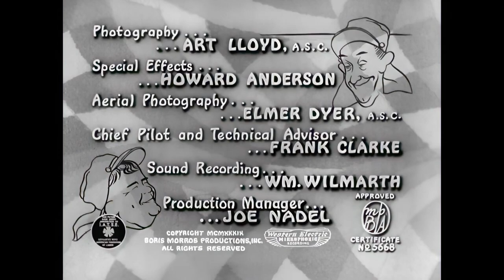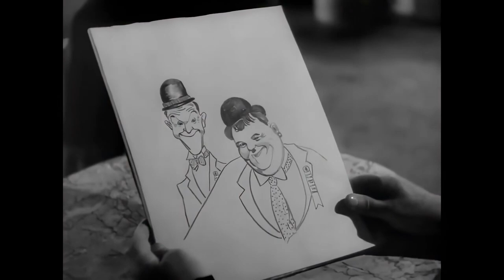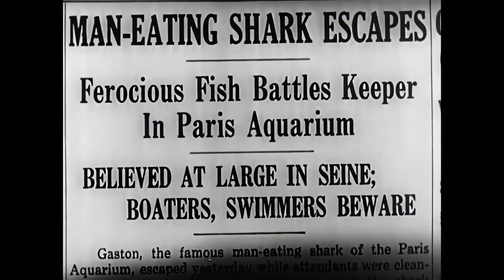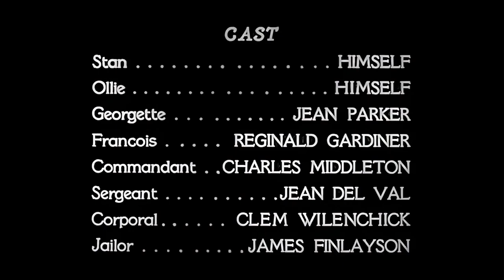The Flying Deuces (1939) | Laurel & Hardy | Full Movie | 1080p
🎬 The Flying Deuces (1939)
🌟 Starring: Stan Laurel, Oliver Hardy
🎭 Genre: Comedy
📺 Quality: 1080p HD

🌟 About This Film - Join comedy legends Laurel and Hardy in "The Flying Deuces," a hilarious and heartwarming classic that's been beautifully restored by Jonathan Wood and the team at the BBC Digital Media Services and then upscaled to 1080p HD. This 1939 film showcases the duo's iconic blend of slapstick and wit, making it a timeless treasure for fans of classic comedy.

📚 Synopsis - In "The Flying Deuces," Stan Laurel and Oliver Hardy find themselves in France where Ollie falls hopelessly in love with Georgette, the innkeeper's daughter. When she rejects his marriage proposal, a heartbroken Ollie decides he can't go on and plans to end it all. Stan convinces him instead to join the French Foreign Legion to forget his troubles. Their antics and misadventures lead them from the barracks to a daring flight in a runaway aeroplane, bringing their trademark comic timing and unforgettable chemistry to every frame.

🎉 Why Watch? - "The Flying Deuces" is not just a film but an adventure filled with laughter and comical mishaps. Stan and Ollie's performances are a masterclass in comedy that continues to influence the genre today. The original restoration by the BBC brings a new vibrancy to the film, enhancing both the visual quality and the comedic expressions that fans adore.

🇺🇸 Celebrate Classic Cinema - This film is a significant part of American film heritage, reflecting the era's comedic style and the indelible impact of Laurel and Hardy. "The Flying Deuces" is essential viewing for those who appreciate the art of classic cinema and the joy of laughter.

👍 Like, Share & Subscribe - If "The Flying Deuces" tickles your funny bone or if you're a connoisseur of golden age comedies, don’t forget to 'Like', share this delightful film with friends, and subscribe for more beautifully restored classics from the golden age of Hollywood.

Film: "The Flying Deuces"
Directed by: A. Edward Sutherland
Published by: RKO Radio Pictures